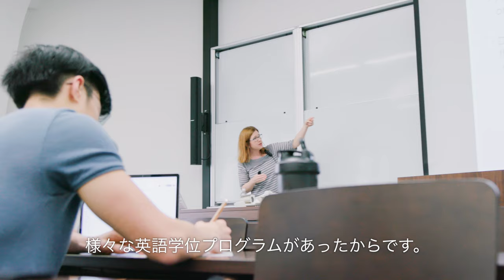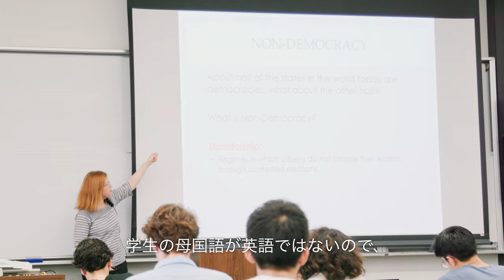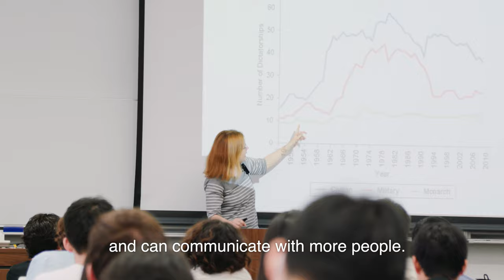English course at the School of Political Science and Economics